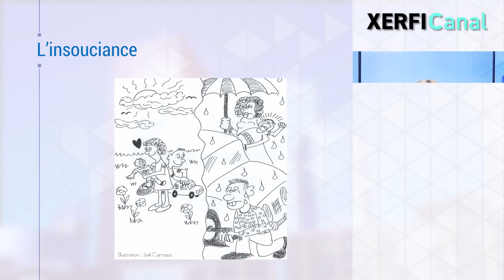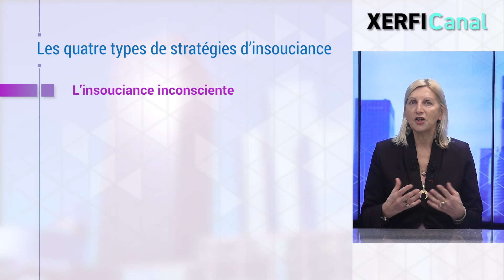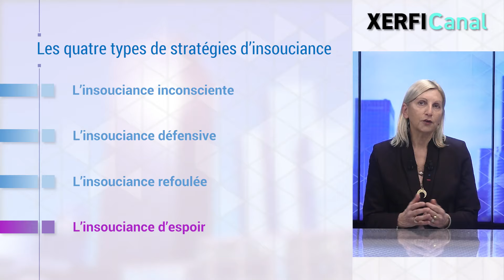Réapprendre l'insouciance pour reprendre confiance [Isabelle Barth]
Grandir, devenir adulte, c’est quitter complètement un monde fait d’insouciance, et dont la nostalgie va nous coller au corps et au cœur notre vie durant. En effet, ce qui caractérise le petit enfant, c’est de courir, de jouer, de dormir … sans se préoccuper nullement de tout ce qui est mis en œuvre pour pourvoir à ses besoins et ses envies dans les meilleures conditions. Il y a un deus et une dea  ex machina pour cela ! C’est-à-dire papa ou maman ! [...]